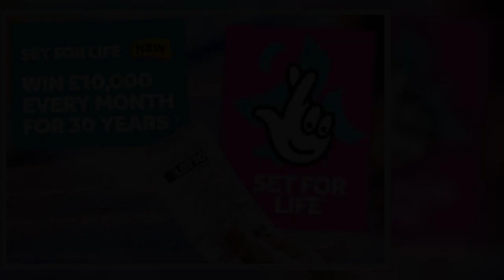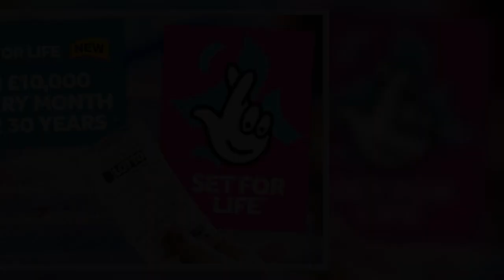Winning Set For Life numbers for Monday June 13 £10k a month jackpot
THE National Lottery Set For Life numbers are in and it's time to find out if you've won the top prize of £10,000 every month for 30 years.  Could tonight's jackpot see you start ticking off that bucket list every month or building your own start-up as a budding entrepreneur?  1Can you imagine what you could enjoy if you had £10,000 every month for 30 years?  You can find out by checking your ticket against tonight's numbers below.  Good luck!  Tonight’s National Lottery Set For Life winning nu